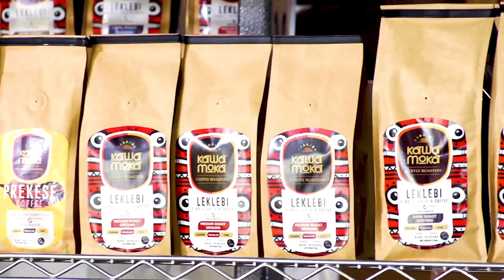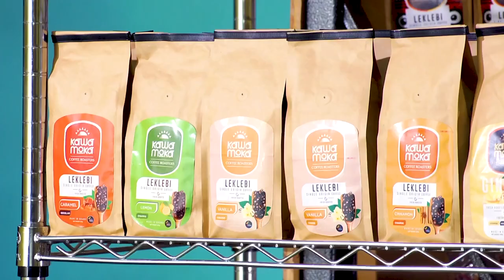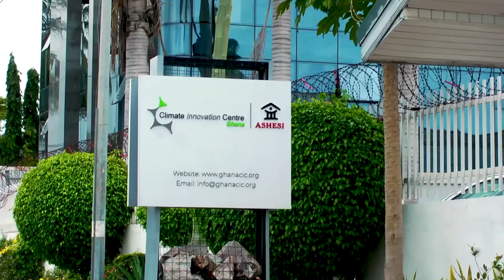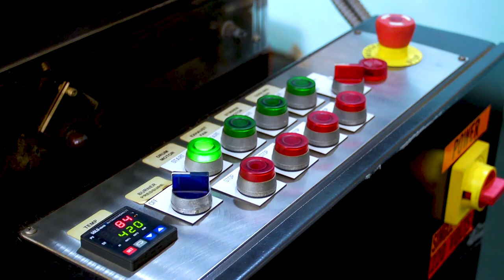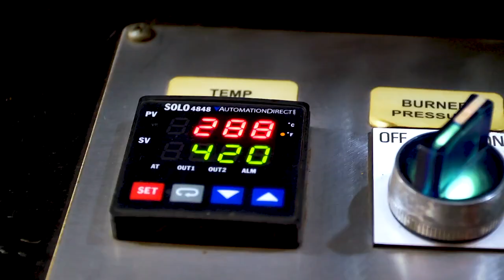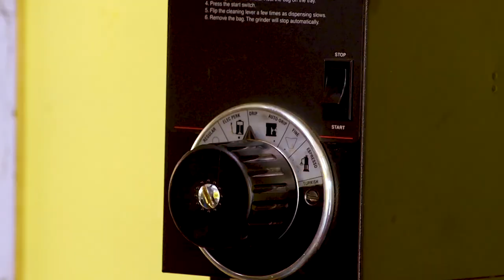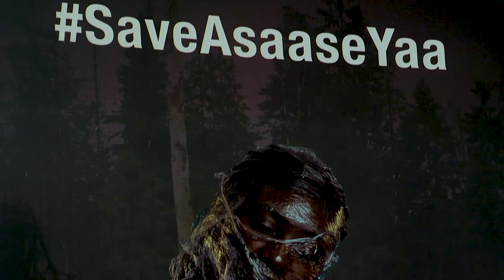2022 Climate Focus Documentary - Kawa Moka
The GCIC Climate Focus documentaries are a series of videos that showcase selected GCIC supported enterprises, discusses their work and the impact they have on the environment and the communities in which they operate.
In this video, cohort 6 entrepreneur, Emi-Beth Aku Quantson, Founder and Chief Caffeination Officer of Kawamoka Coffee Company Limited talks about her aspirations to put Ghana coffee on the global map and the vision of her company to support their farmer network with sustainable farming practices.
She adds that GCIC has supported her business to become greener by giving them an eco filter machine that turns dirty or noxious air from their roastery into clean and safe air.